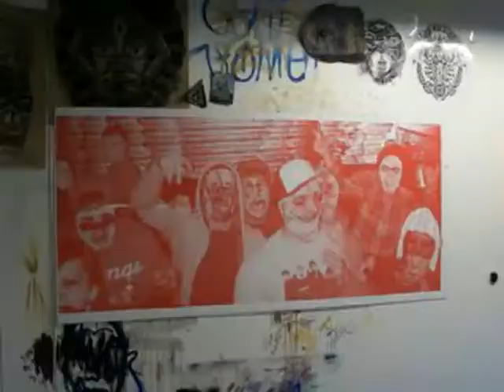Time lapse of large mixed media screenprint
A time lapse of me painting and screen printing a piece I had in my senior BFA exhibition. This video was shot and made at the Art Academy of Cincinnati.